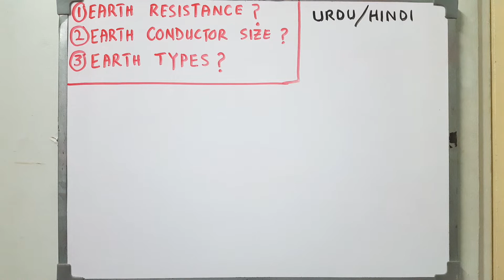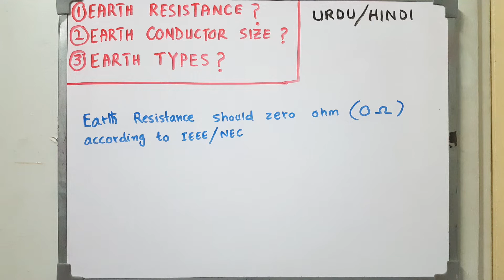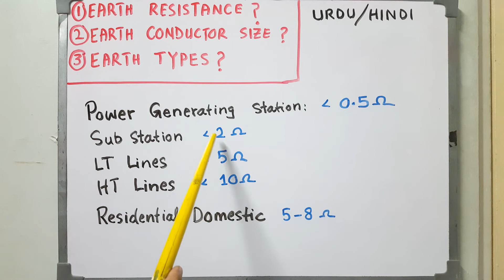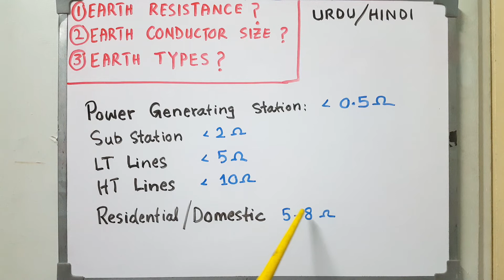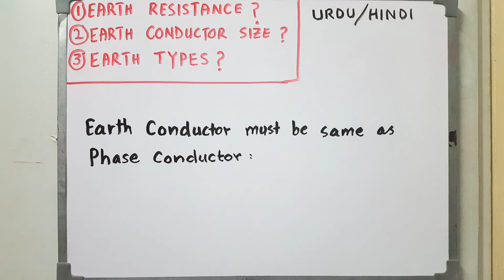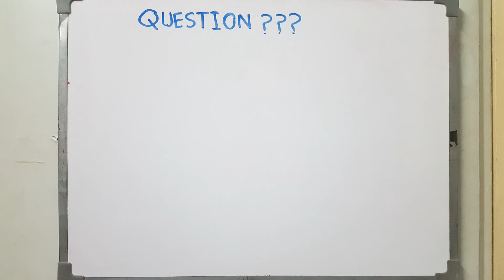Earthing Types in Urdu / Hindi: Earthing Resistance and conductor size explained easily in Urdu